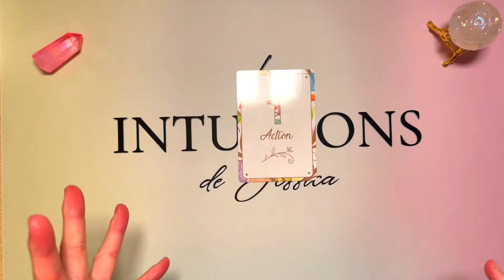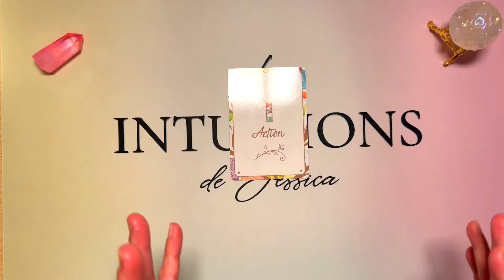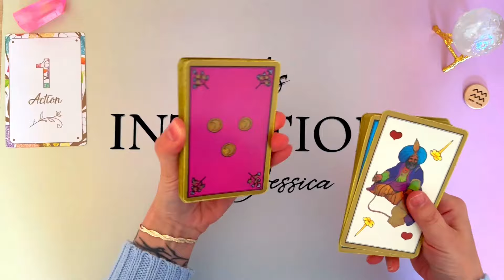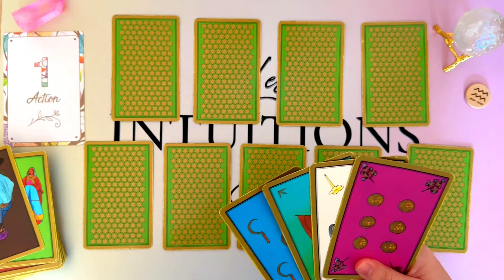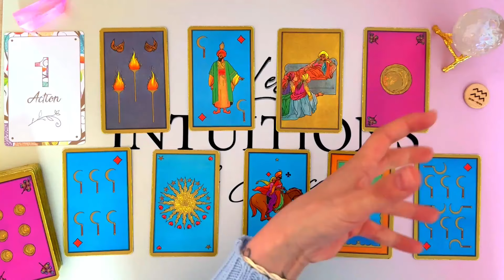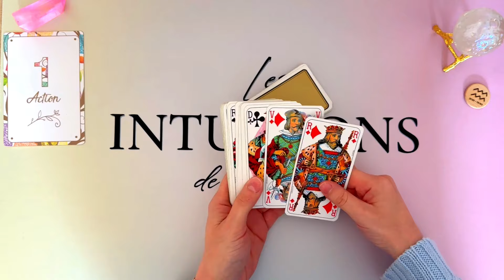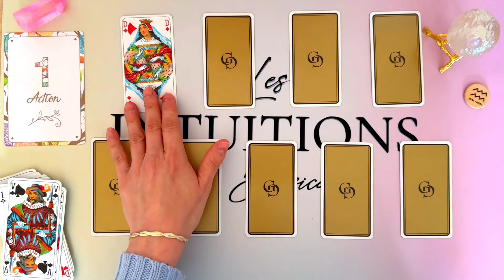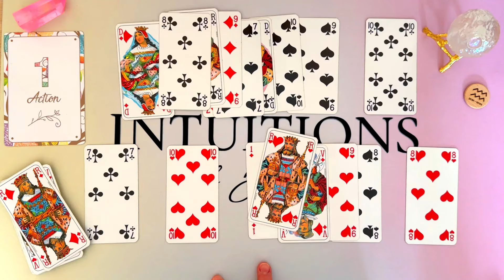VERSEAU ♒️ DU 16 AU 22 SEPTEMBRE I Une belle réussite financière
📌 TITRE : VERSEAU ♒️ DU 16 AU 22 SEPTEMBRE I Une belle réussite financière